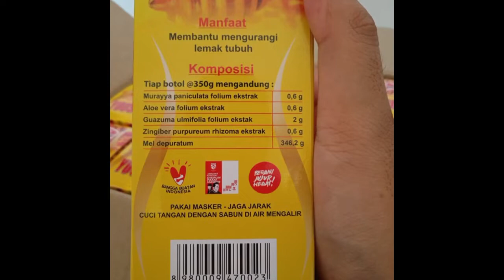MADU DIET BERUBAH NAMA JADI MADU YOUSLIM Program diet yang AMAN MUDAH TERBUKTI !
Alhamdulillah Sudah Resmi
Madu DIET ATH-THOIFAH Berganti nama Dengan Madu YOUSLIM ...
Tak hanya perubahan Nama namun juga Naik level perijinan , kini sudah bersertifikat HALAL LPPOM MUI & BPOM RI Dengan  nomor POM TR. 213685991 .

Meskipun MADU DIET Berubah Nama jadi madu YOUSLIM Khasiat dan harga tidak Berubah lohhh !!!

Semoga MADU DIET YOUSLIM dapat terus memberikan manfaat bagi pejuang Diet di seluruh Indonesia dan Internasional InsyaAllah .